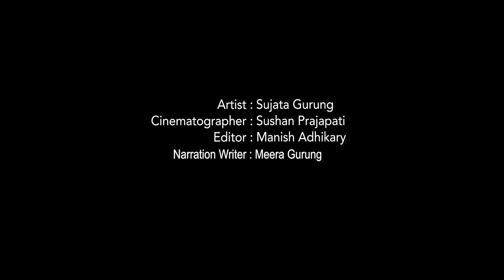Best Women Video Maker of the Year (Top-5) Chailung, Sujata Gurung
The Biggest Ever Tourism Destination Award 2019
‘मेरो गाउँ, मेरो ठाउँ’
Nominee-Best Women Video Maker of the Year- Chailung, Sujata Gurung
Artist : Sujata Gurung
Cinematorgrapher : Sushan Prajapati
Producer: Sandakpur Rural Municipality, Ilam District, Nepal
Editor:Manish Adhikari
Naration Writer : Meera Gurung